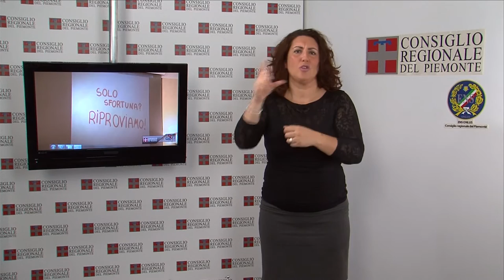CRP Tg LIS n.22 - giugno 2013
La seduta del 4 giugno
Il Consiglio regionale ha approvato un ordine del giorno per chiedere le dimissioni del presidente della Fondazione San Paolo. In una pausa dei lavori è stata ricevuta una delegazione sindacale delle Province. Nel pomeriggio ha svolto un ampio dibattito sulle comunicazioni delle giunta sulla Sanità.

Cartoline, specchio di un'epoca
Alla Biblioteca della Regione, a Torino, fino al 6 settembre, la mostra "Lo specchio di un'epoca. Le cartoline illustrate Art nouveau e Art déco". Curata dalla collezionista Silla Boella, la rassegna propone una raffinata serie di esemplari, espressione della chiara valenza artistica che la cartolina illustrata assunse tra la fine dell'Ottocento e gli anni '30 del Novecento.

Uso responsabile del denaro
Premiati a Palazzo Lascaris i vincitori del concorso "Cultura della legalità e dell'uso responsabile del denaro". I riconoscimenti sono stati consegnati agli studenti dal consigliere segretario Tullio Ponso, delegato all'Osservatorio Usura. Il concorso era rivolto agli studenti delle scuole superiori, sono stati premiati i primi 10 video giudicati migliori per originalità, efficacia della comunicazione, coerenza con le finalità del bando e impatto emotivo.

Conferenze in battello sul Po
Giugno ricco di novità per la Biblioteca della Regione, che quest'anno ospita a bordo di un battello sul Po il tradizionale ciclo di conferenze letterarie. Nel primo appuntamento, a bordo del battello Valentino 2, la docente di Moda e costume Monica Pontet è intervenuta sul tema "L'abito: fluttuando tra storia, aneddoti e racconti". Le prossime conferenze si svolgeranno alle 15.30 (partenza dai Murazzi), dal lunedì al giovedì fino al 13 giugno.

Epistolario cavouriano
È stato presentato a Palazzo Lascaris, "L'Epistolario Cavouriano", straordinaria testimonianza sulla vita e l'attività del grande statista piemontese. L'opera raccoglie le lettere che Camillo Benso Cavour, che partono dalla fanciullezza, 1815, sino agli ultimi giorni di vita, nel 1861. Il lavoro di raccolta durato 50 anni, dal 1962, che ha ordinato 8mila 600 lettere corredate di 7 mila risposte, per un totale di 16 mila 652 pagine in 34 tomi.